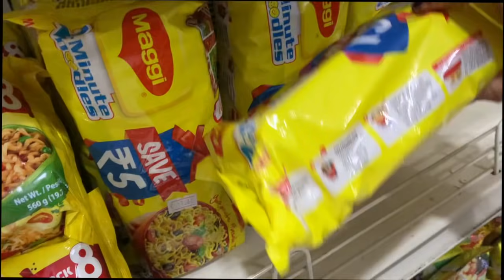🛍️Compras, Regalos, Henna y Diwali Vlog 1🪔🪔 Una Familia Tricultural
La lista amazon de nuestra bebe🎀

Maya Belleza de la India